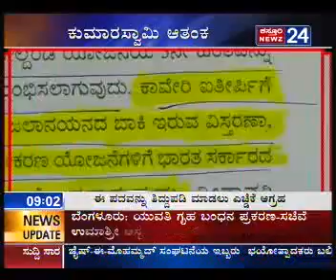Opposition Leader H.D.Kumaraswamy addresses Karnataka Legislative Assembly - 06/06/2013